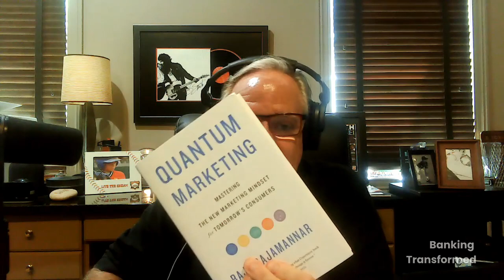Mastering Quantum Marketing in Banking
Marketing is at the center of a massive transformation, driven new technologies, real-time data analytics, and major scientific advances that will power the future of the banking industry.

More than ever, we need a new framework for communication, engagement and loyalty. Financial marketers need to understand this new paradigm, and prepare to embrace the opportunities that lie ahead or risk becoming irrelevant or obsolete.

We are very fortunate to have Raja Rajamannar, Chief Marketing Officer at Mastercard and author of the book, ‘Quantum Marketing’ with us on the Banking Transformed podcast. He will discuss what marketers must do to prepare for a future where everything we once knew about marketing has changed.